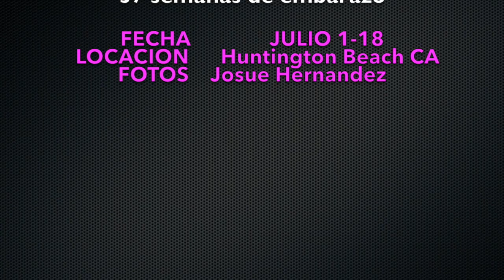MY PREGNANCY/ SESION DE FOTOS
Les comparto este video de lo que fue mi sesion de fotos de mi embarazo en espera de mi segundo principe.
Espero les guste!! Bendiciones.